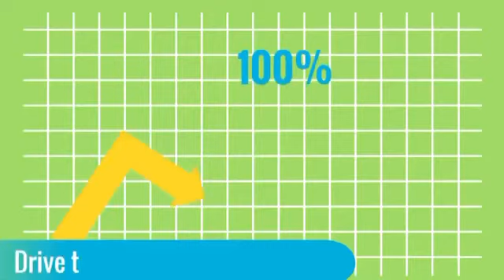Atlanta Video SEO, Video Marketing Agency in Atlanta GA - VIDEO SEO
Atlanta Video SEO, Video Marketing Agency in Atlanta GA - VIDEO SEO Rank #1 on YouTube & Google With Video SEO Marketing - GREY GHOST SEO is an Affordable Florida (SEO) Search Engine Optimization Agency focused on Providing Affordable Web Design, Video SEO, Local SEO, Organic SEO, Google Maps SEO, Social Media SEO & Digital Marketing Strategies to Small Businesses

No Results with your SEO Company?  Our Digital Marketing Agency Experts offer Cost-Effective & Affordable SEO Marketing Services - Work with the BEST Consultant in Tampa, FL Free Consultation.

Here’s What We Specialize In:

In-depth SEO Audit
Local SEO Maps (Google My Business) TOP 3 POSITION
Facebook Marketing
Instagram Marketing
Twitter Marketing
Competitive Analysis
Search Engine Marketing (Pay Per Click Service)
Local Citations

Keyword Research
Local Business Optimization
Content Creation
Social Media Marketing
On-Page and Off-Page Optimization
Landing Page Creation

Our Online Seo Marketing Consulting Services start with a unique and systematic approach that is a detailed 5 phase process, which delivers proven results for our clients in Tampa Florida.